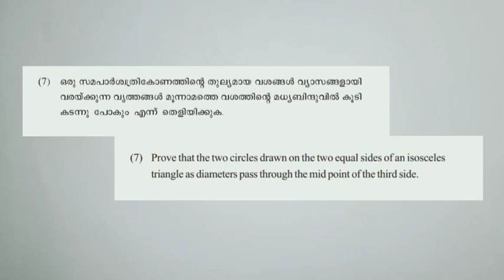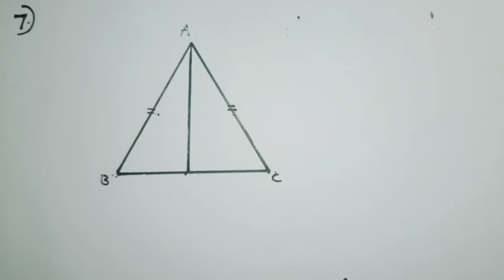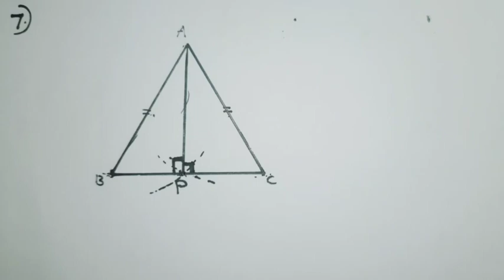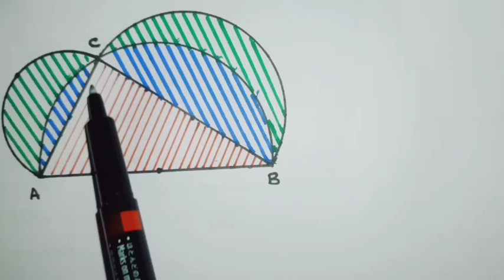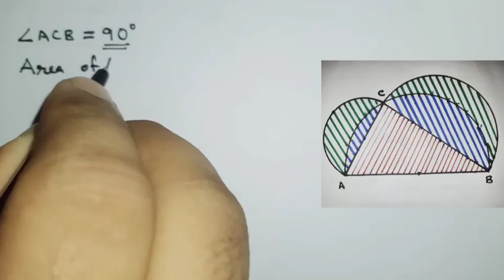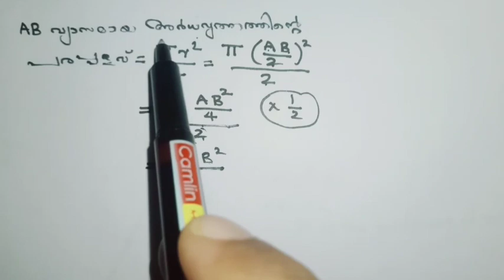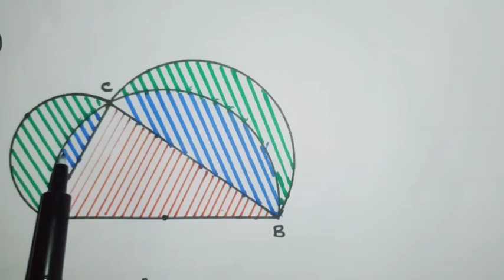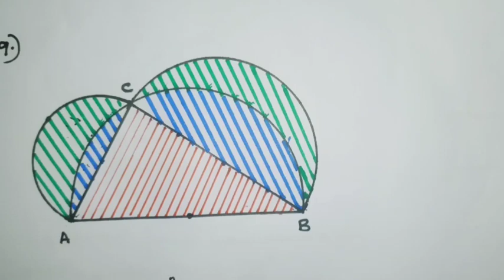SSLC Maths Class | Unit 2 വൃത്തങ്ങൾ part 3 | SSLC Maths online class | schoolmedia | Victers channel